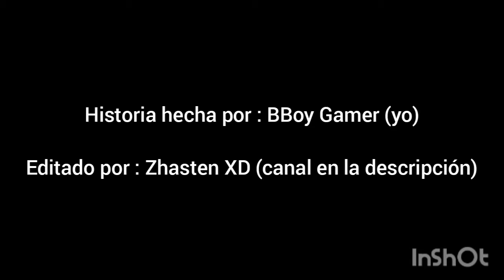Nunca juegues con Zhasten a las 3:33am (Experiencia muy perturbadora 😰)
Gente, por si se lo preguntan estoy bien. Con suerte y no me mori (XD)